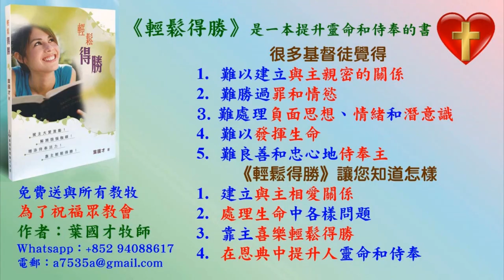Melody的見證: 神用喜樂油膏 Melody - 2022.12.23 葉牧師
Melody的見證: 神用喜樂油膏 Melody

請肯定戶口名字是：Global Fire Missions Ministries Limited.

1. 與主的關係：怎樣建立與主相愛的關係，怎樣從主的愛得力，怎樣深信神的供應和計劃。
2. 處理生命：怎樣不被人、罪、負面思想情緒和潛意識、婚姻和生活的問題、和侍奉的問題影響。
3. 進入不同層次的侍奉：侍奉可以由簡單的生活見證，到建立別人的靈命，或進入策略性的侍奉。

《輕鬆得勝》的特色：
1. 一目了然：簡單知道怎樣處理和發揮生命。
2. 有實際可行的方法：我和很多人曾20年實際地應用。
3. 可以輕鬆喜樂地得勝：可以在恩典中輕鬆喜樂地處理任何問題，不需要在壓力下成長。因為耶穌的軛是容易的，而神喜悅我們任何真心的努力。
4. 活出《輕鬆得勝》並不太難：處理和發揮生命並不是遙不可及。